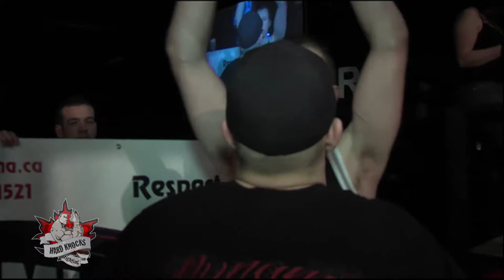[HK22] Hard Knocks Fighting TV [EPISODE 3] Hard Knocks Fighting